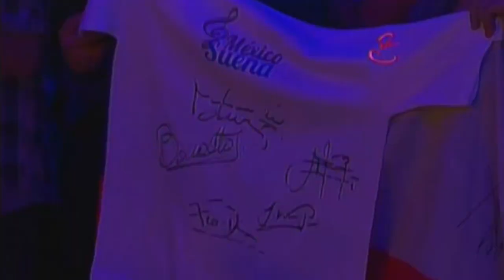Los Bunkers - Ángel para un final [México Suena 03-05-2012]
Presentación de la banda en el marco de su primera aparición en México Suena de Ritmoson Latino, en 2012.